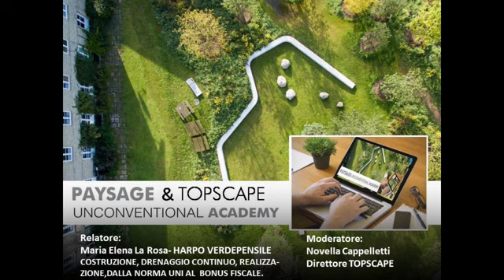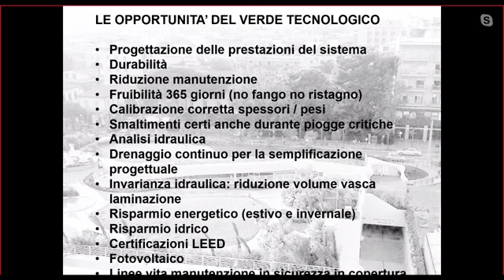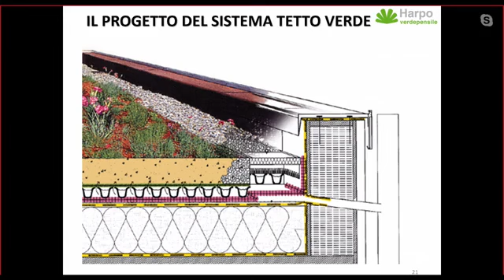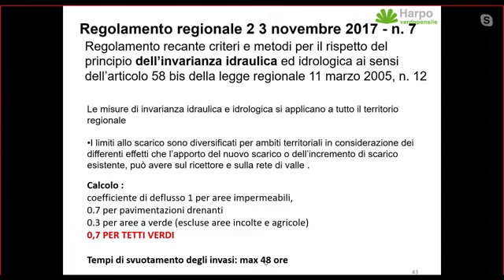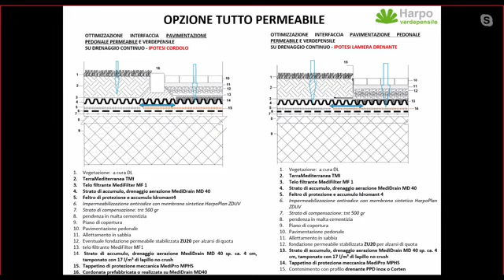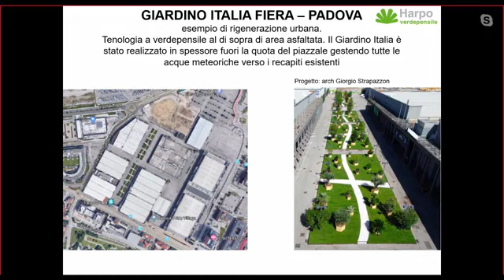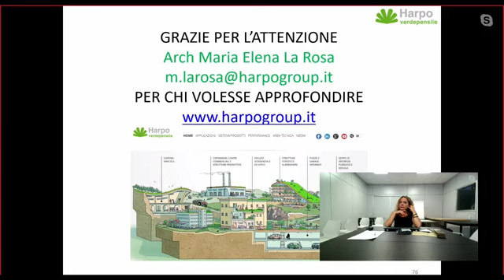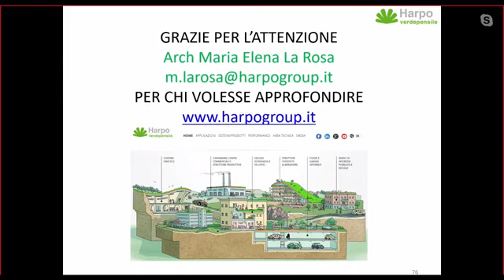PAYSAGE UNCONVENTIONAL ACADEMY: VERDE PENSILE: COSTRUZIONE, DRENAGGIO CONTINUO, REALIZZAZIONE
PAYSAGE UNCONVENTIONAL ACADEMY- VERDE PENSILE: COSTRUZIONE, DRENAGGIO CONTINUO, REALIZZAZIONE,DALLA NORMA UNI AL  BONUS FISCALE.
- i dettagli di progetto della copertura
- le condizioni per poterlo proporre
- le tipologie e le stratigrafie.
Pesentazione a cura dell'arch. Maria Elena La Rosa